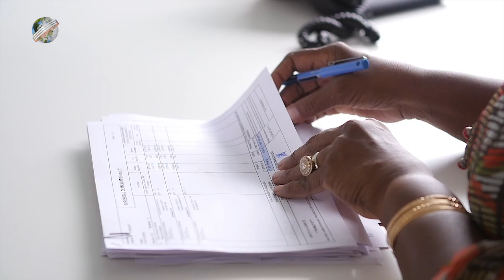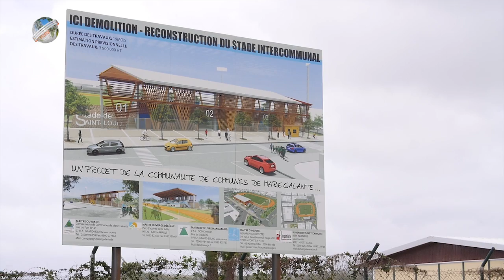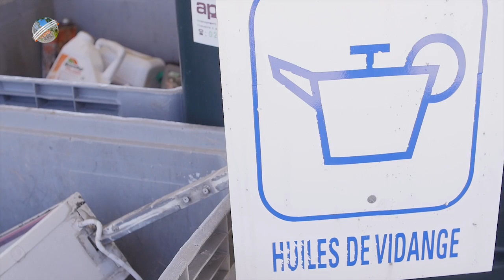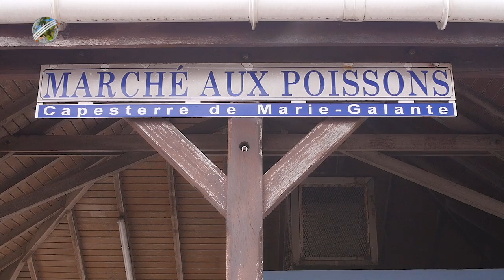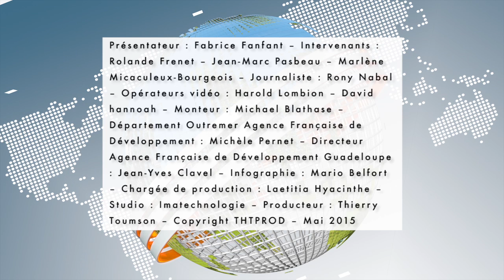L’aménagement de Marie-Galante (Guadeloupe)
L’AFD accompagne l'aménagement urbain dans une petite commune de Marie-Galante. Pour appuyer des travaux nécessaires au bien-être des habitants de Capesterre, tels que la réhabilitation et la mise en valeur des équipements communaux ainsi que l’aménagement urbain.